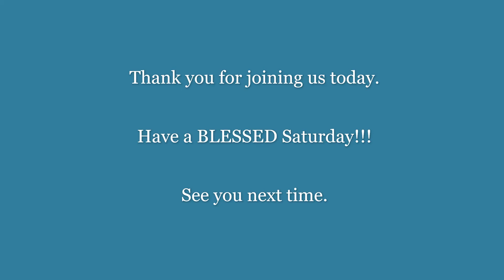Beginning of 12 Days of Christmas Lighting of the White Candle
"Beginning of 12 Days of Christmas - Lighting of the White Candle" by Rev. Dr. Alan Austin. Saturday, December 26, 2020. Have a BLESSED Saturday.